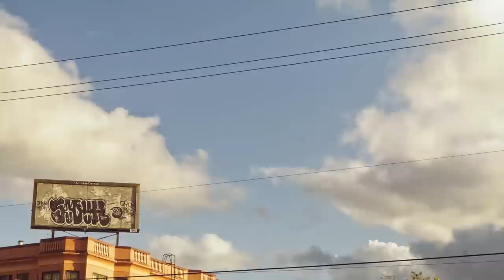Witches of Doom // New Year's Day // Tribute to Peter Steele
Artist: Witches of Doom

Produced by Fredrik Folkare ( Unleashed / Necrophobic ) @
Chrome Studios in Stockholm, Sweden

In loving memory of Petrus Thomas Ratajczyk aka Peter Steele (January 4, 1962 – April 14, 2010)